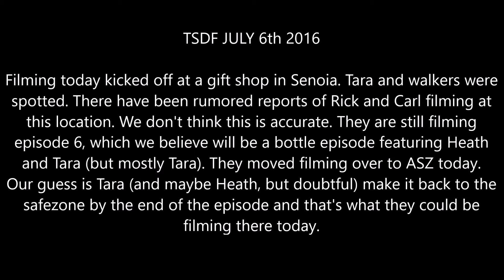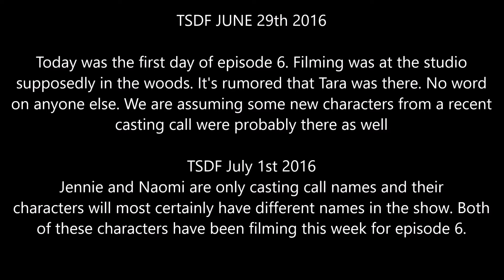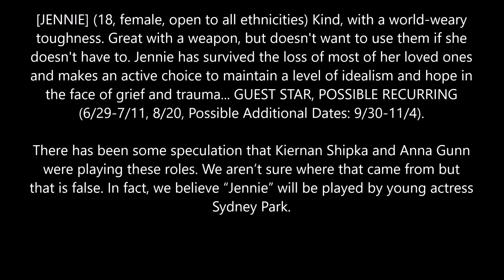The Walking Dead Season 7 News Tara & Heath Information Walking Dead Season 7 News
Video in which we discuss the latest filming of TWD season 7 news. We discuss the latest potential filming news for Walking Dead Season 7. Check it out.